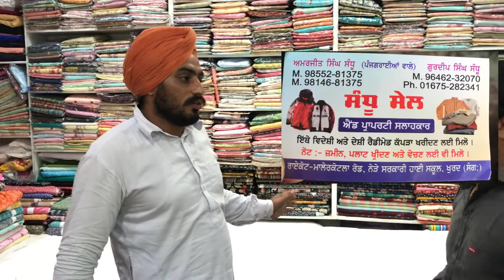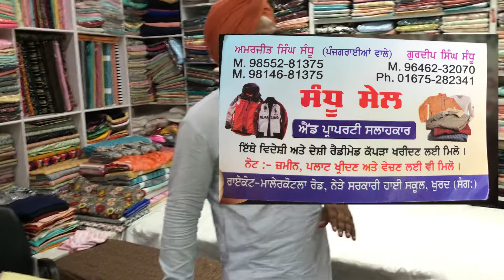Sandhu sale khurd॥malerkotla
Sandhu sale raikot road  (pind khurd) malerkotla punjab
Indian price